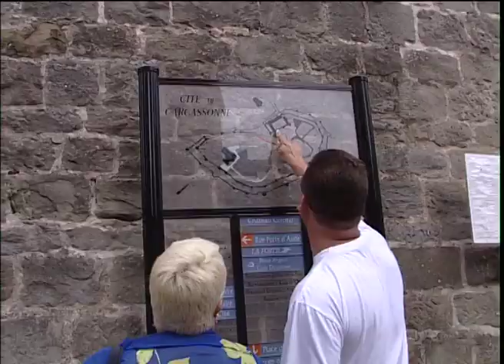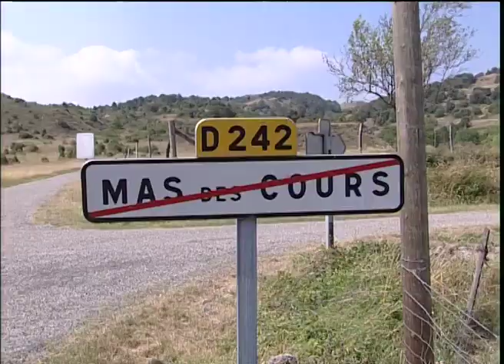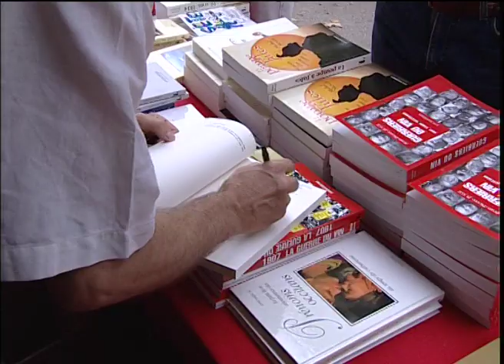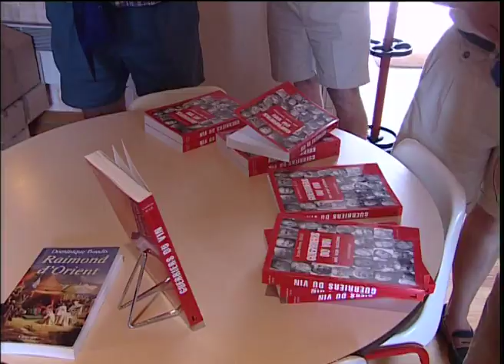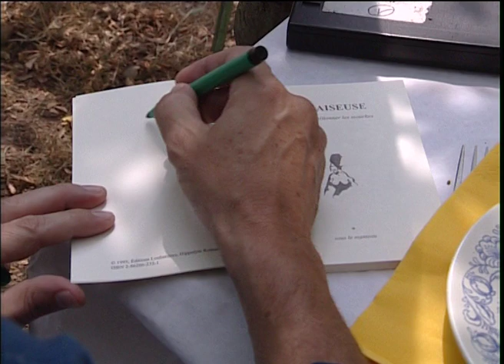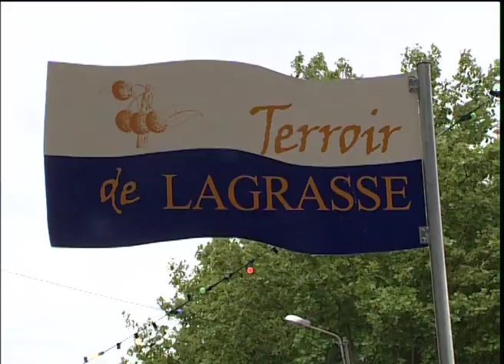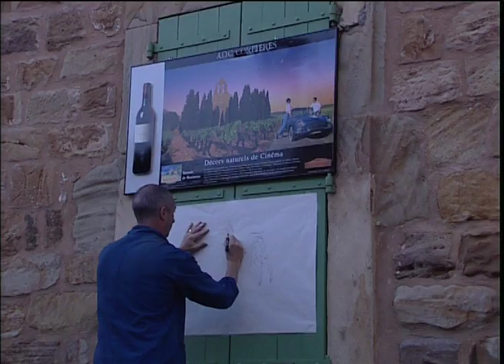LITTÉRATURE: La TransCorbières du livre (HD)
Durant deux années, Francis Loubatières des Editions organisa une traversée des corbières avec chevaux, livres, auteurs, comédiens et artistes en tout genre. Un hommage à ce pays de beauté et de culture les corbières.